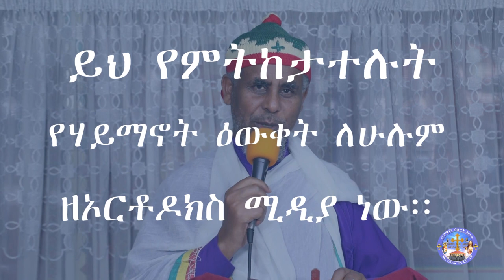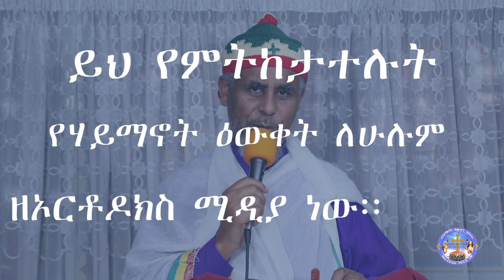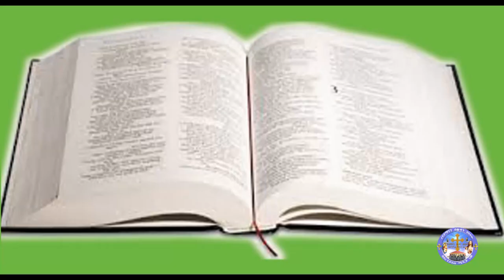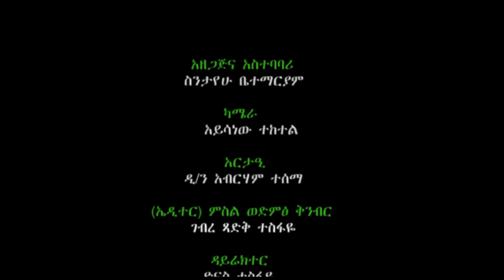‹‹ በፈተና የሚፀና ሰው የተባረከ ነው ›› በቦሌ አራብሳ ደብረ ኃይል ቅ/ገብርኤልና ቅ/አርሴማ ቤተክርስቲያን MemehirGmeskle #0925892589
‹‹ በፈተና የሚፀና ሰው የተባረከ ነው ›› በቦሌ አራብሳ ደብረ ኃይል ቅ/ገብርኤልና ቅ/አርሴማ ቤተክርስቲያን በMemehir Gmeskel